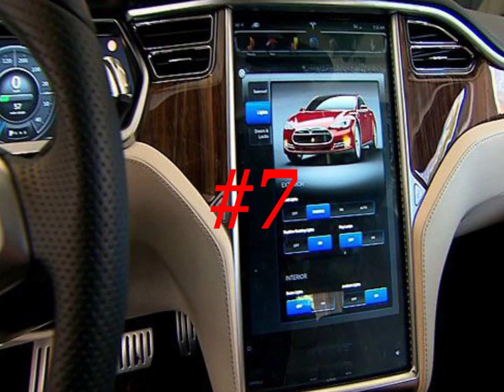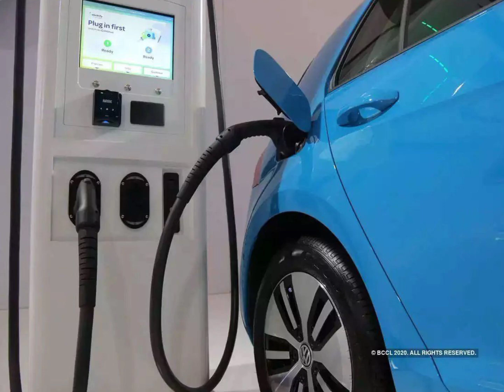Tesla कार के 10 अनोखे फीचर्स | 10 Unique Features Of Tesla Car | Technology Facts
Tesla कार के 10 अनोखे फीचर्स | 10 Unique Features Of Tesla Car | Technology Facts | Facts

Hello Everyone !

About This Video :

 Most people know Tesla for its sleek and luxury electric cars and its eccentric CEO Elon Musk , but some may not know the electric vehicles are equipped with a plethora of features that you wouldn't find in any other vehicle .

Here are 10 features that put Teslas in a league of their own.